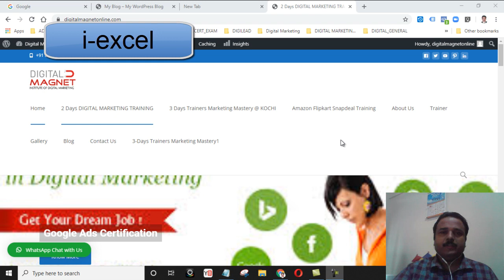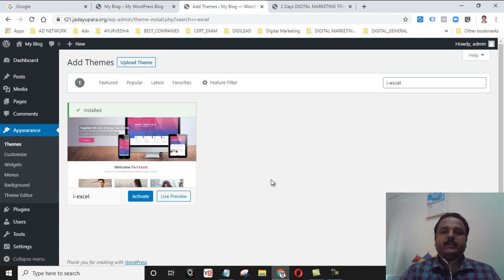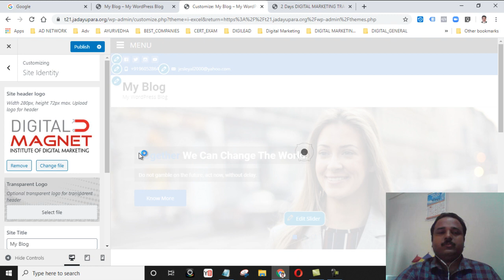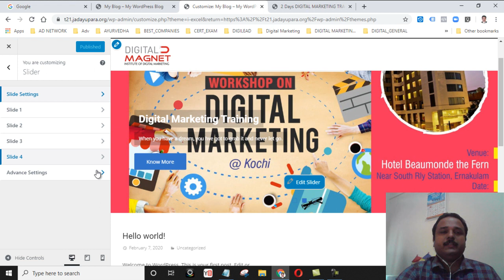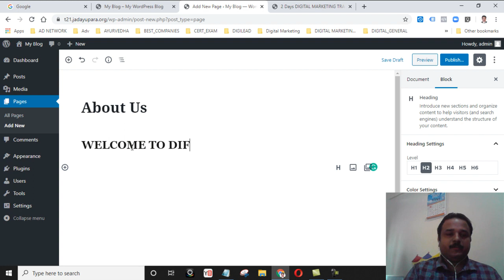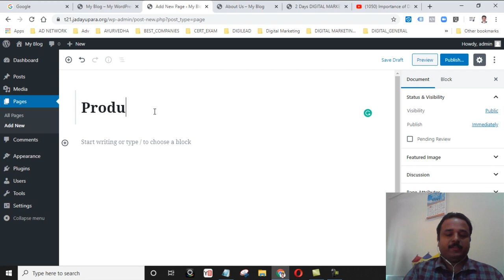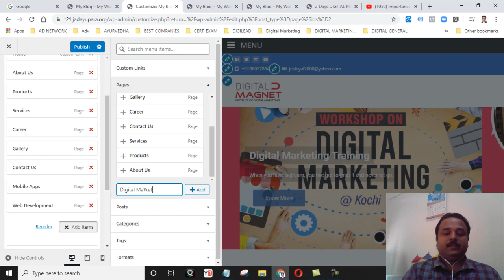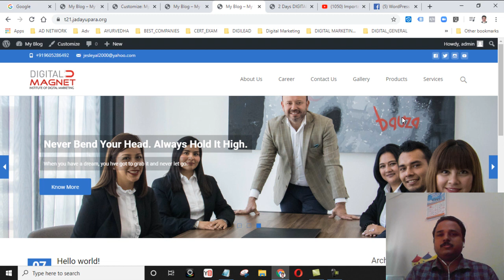Easily Create Website without Programming using i-excel Wordpress theme.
2 DAYS TRAINING ON DIGITAL MARKETING in KERALA

1.നിങ്ങളുടെ ബ്രാൻഡിനെ ലോകോത്തര നിലവാരത്തിലേക്ക് ഉയർത്തുവാൻ Digital Marketing -ലൂടെ പരിശീലിപ്പിക്കുന്നു .

2 . പരസ്യ കമ്പനികളുടെ ഭീമൻ സർവീസ് ചാർജ് നിങ്ങൾക്കു ഒഴിവാക്കാൻ സാധിക്കും .

3 . സോഷ്യൽ മീഡിയകളായ Facebook , LinkedIn, Twitter , Pinterest, Youtube തുടങ്ങിയവയിലൂടെ പരസ്യങ്ങൾ ചെയ്യുവാൻ നിങ്ങളെ പ്രാപ്തരാക്കുന്നു .

4 . സ്വമേധയാ ഗൂഗിളിലൂടെ വിവിധ പരസ്യങ്ങൾ ചെയ്യുവാൻ നിങ്ങളെ പരിശീലിപ്പിക്കുന്നു .

5 . സാങ്കേതികയില്ലാതെ സ്വയം ഒരു വെബ്സൈറ്റോ, ബ്ലോഗോ നിർമിക്കുവാൻ നിങ്ങളെ പ്രാപ്തരാമനസിലാക്കാനുo6 . ഗൂഗിൾ സേർച്ചിൽ നിങ്ങളുടെ വെബ്സൈറ്റിനെ മുൻപന്തിയിൽ എത്തിക്കാൻ വേണ്ട SEO പരിശീലിപ്പിക്കുന്നു .

7 . WhatsApp , Email , SMS തുടങ്ങിയവയിലൂടെയുള്ള മാർകെറ്റിംഗിന്റെ ഉള്ളറകൾ നിങ്ങൾക്കു മനസിലാക്കാനുപരിശീലിക്കാനും സാധിക്കുന്നു .

9 . Google Adwords Certificates കരസ്ഥമാക്കുവാൻ നിങ്ങളെ സഹായിക്കുന്നു.

10 . വിദ്യാർത്ഥികൾക്കും ഉദ്യോഗാര്ഥികള്ക്കും ഉയർന്ന ശമ്പളം ലഭിക്കുവാനും Digital Marketing മേഖലയിലേക്ക് തിരിയുവാനുള്ള അറിവും അവസരവും തുറന്നു തരുന്നു.